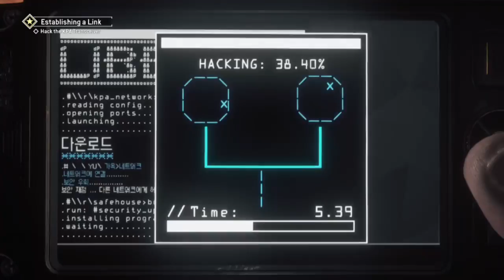McFlyRyGuy Plays Homefront: The Revolution - Twitch Stream 1 (Part 10)